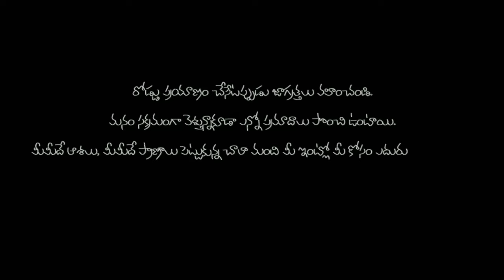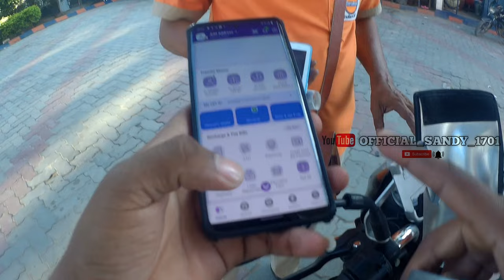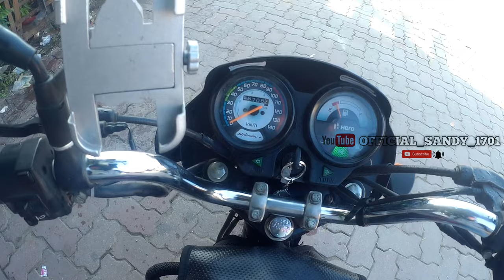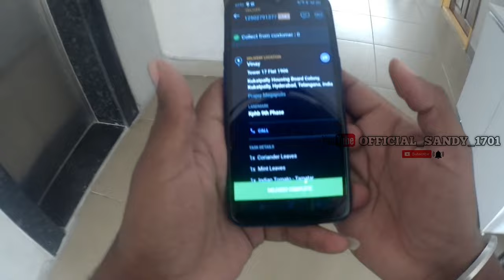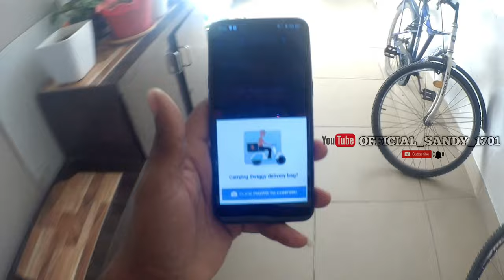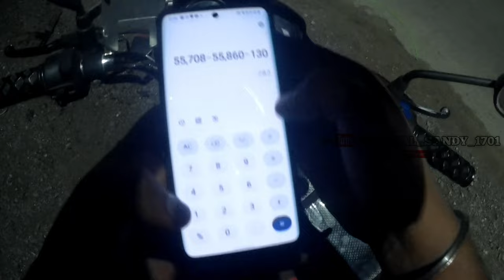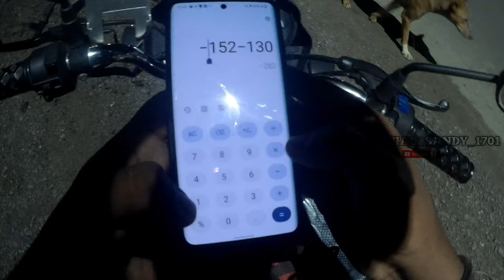చలా రోజుల తరువాత target చేశాను🤩sandy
This is my channel please support me I need your support always 🙏🙏

OFFICIAL_SANDY_1701_professional Swiggy delivery Rider my dream all India tour travelling in bike and Ladakh 💞💞

మీరు నాకు ఎంత మంచే సపోర్ట్ చేస్తే నేను అంతా మంచి మంచి వీడియోస్ మీకు చూపిస్తాను అలాగే ఆ వీడియో మీకు నచ్చితే పదిమందికి షేర్ చేయండి ఎందుకంటే నా వీడియో మీకు నచ్చితే పదిమందికి నచ్చుతుంది నేను అనుకుంటున్నాను మీ వల్ల నేను ఒక స్టెప్ ముందటి వేస్తాను నావల్ల ఎంత సహాయం నేను చేస్తాను ఓకేనా మీరంతా మంచే సపోర్ట్ చేస్తే నేను అంత మంచిగా నేను హెల్ప్ చేస్తాను 🙏💝

My Helmet